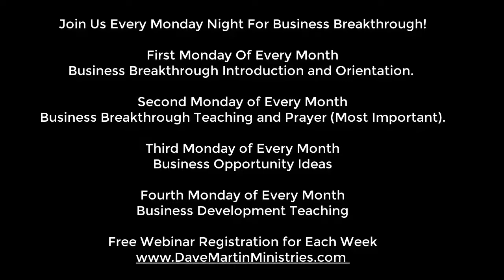02-04-19 Business Inspiration with Christine and Hank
Greetings,

In tonight's webinar we'll have both of our guest presenters (for our third and fourth week webinars) in our Broken Arrow studio, this is going to be a first in this type of live event. More information on them below, but I can tell you in advance this is going to be an incredible month!

Guest Presenters for February

Last fall, I was looking for a Christian business owner who had started a cleaning business from scratch to teach us how to do it. At the time of my search, I could find no one but last month she showed up at another meeting I was at. I knew instantly, it was a divine connection for our Business Opportunity night.

Christine has been a small business owner for more than 15 years. She is in the business of Kingdom cleaning services for commercial and residential clients. Christine enjoys motivating others to discover Kingdom thru prayer and righteous influence that glorifies our Lord and Savior Jesus Christ.

Christine will be sharing how she got started and will do her best to give the basics of starting a cleaning business for those interested in following in her footsteps.

Our fourth Monday night of the month guest for our Business Development and Skills Training will be Hank Bailey.

Hank has a very diversified background with an extensive amount of experience as a detective.  His investigative skills helped him in doing research for a new book soon to be published on "The Outbreak of the Global Brain." Hank will also be our guest tomorrow night on my 8 pm Tuesday night Program on YouTube Live sharing about this fascinating upcoming book.

During his Business Breakthrough session, he'll be sharing on, "How to harvest value out of your business." Specifically, you'll learn about your invisible assets that you can tap into.

It's going to be a great month. Next week is our most important meeting of the month where I'll be teaching how to get God more involved in your business through meditation and visualizing. What makes next week so special though, is at the end of the session we fill in our Prayer Forms and get assigned new Prayer Partners for the month who agree to pray for us everyday. Be sure to register next week for this webinar or just register for tonight, and be sure to get set up on auto register explained below.

When you register be sure to check auto register when you receive your confirmation to the registration, so you'll be good to go for the future.  Also, when you register, you can join us live by clicking on the webinar confirmation link, or click on the link at your convenience and watch the replay as many times as you might like.

Thank you for your prayers and support of the ministry!

Blessings,
David

INVITE SOMEONE THAT DOESN’T HAVE INTERNET TO TUESDAY NIGHT LIVE

We would like to encourage you to invite a friend or someone you know that would benefit from our Tuesday night LIVE teachings but they don’t have internet. You can have them connect by phone with the information below:

EVERY TUESDAY NIGHT @ 8pm CST

IMPORTANT LINKS

Donate to the Ministry (receive emails, letters and access codes to calls and recordings)